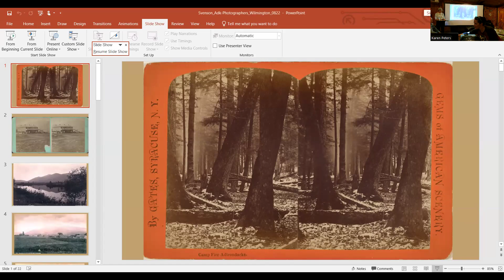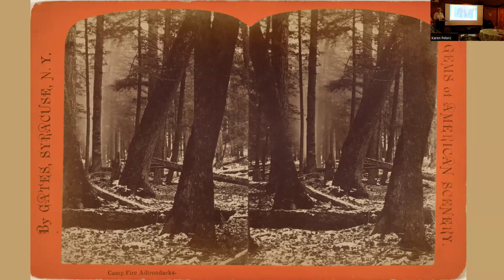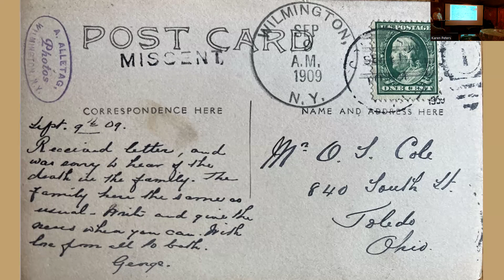Adirondack Photographers 1850-1950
Based upon her new book, Adirondack Photographers 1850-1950, author Sally Svenson discussed the technology of photography as it was emerging throughout the United States in the mid-nineteenth century and caught hold in the scenic Adirondack region of upstate New York. Young men and a few women began to experiment with cameras as a way to earn their livings with local portrait work. From photographing individuals, some expanded their subject matter to include families and groups, homes, streetscapes, landmarks, workplaces, and important events—from town celebrations to presidential visits, train wrecks, floods, and fires. These photographers were central in defining the region.